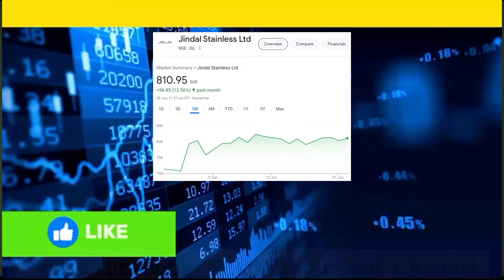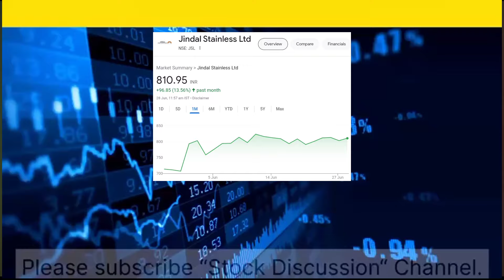IRFC share news today|Irfc stock price today|Jindal stainless share latest news today|Jindal stain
Topics covered:-
IRFC Stock today's news
IRFC Stock price today
IRFC share news and analysis
IRFC  Stock buy or not

stock discussion
Zee business
ANIL SINGHVI NEWS
STOCK MAESTROO